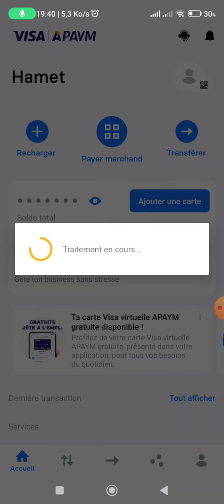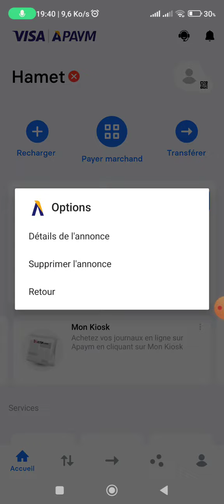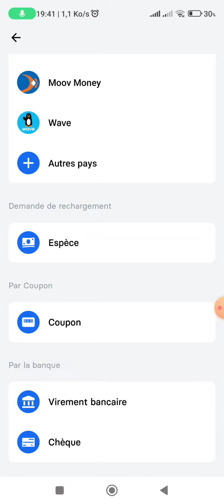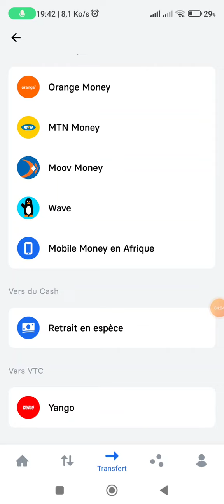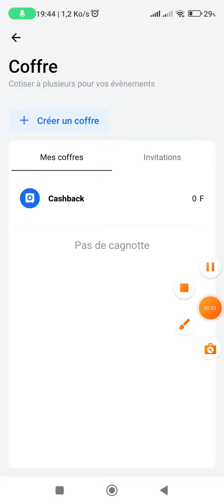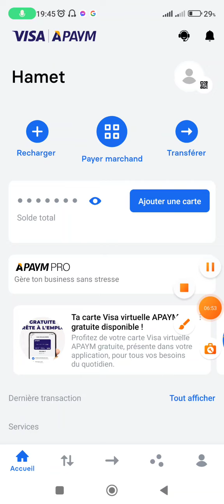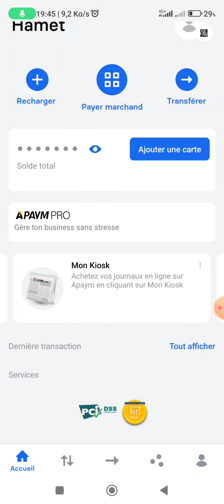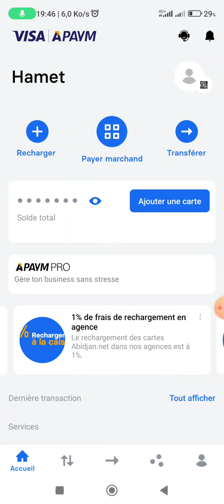avoir une carte visa gratuitement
Je viens de découvrir une application super géniale pour avoir une carte visa gratuitement.

salut les amis aujourd'hui on découvre une application formidable pour avoir une carte visa gratuitement